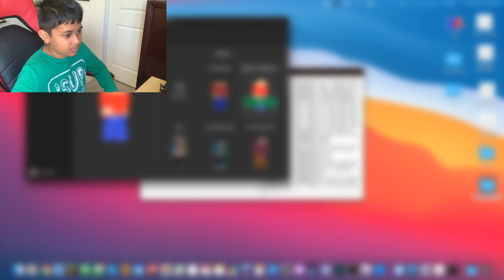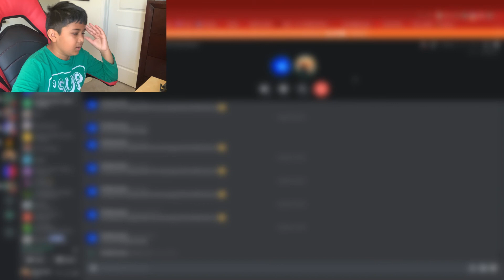YT Server EP 4 - A bad mining session :(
Hi, guys, that’s the video!

Stuff

Shoutouts
To enter put the hashtag
Here are the shoutouts:
No Shoutouts Today :(

If you want to know how to play Roblox go